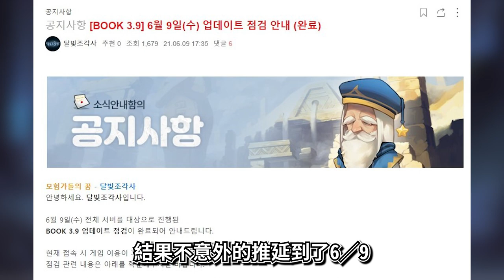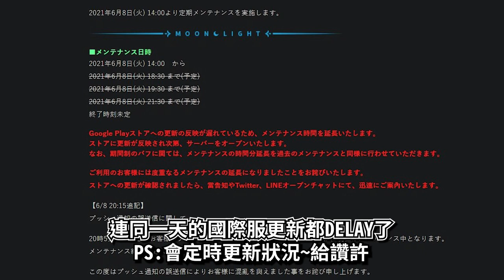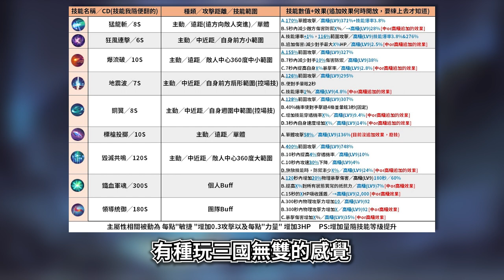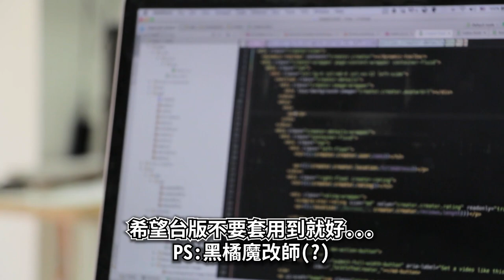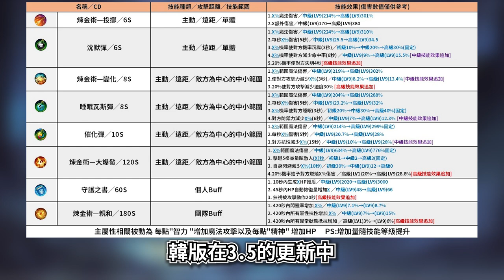雕刻品/每日副本/突襲/決鬥場等更新|韓版新職業-槍兵 |煉金術士入門介紹【Vinder】《달빛조각사/月光彫刻師/月光雕刻師》可以先了解的韓版更新[PART7]|韓版0609 BOOK 3.9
國際版翻譯的 的"智慧"=台版的"精神"
希望台版能好好經營...大老默默的堆坑了QQ
PS:雖然點閱不佳~但還是感謝仍在收看的各位~

槍兵是目前的新興選擇~狩獵PK都很快的職業
PS:攻速也不慢...
想看輾壓，可以去找韓國大佬的影片。

0:00​ 片頭(碎唸)
1:13​ 韓版更新-雕刻品
1:26​ 韓版更新-地區隱藏任務/增加販售製作的服飾跟家具/摩登市場更新
1:37 韓版更新-每日副本/突襲/決鬥場&競技場調整
2:02 韓版更新-其他雜項
2:31 韓版更新-新職業 槍兵
3:16 台版預計更新-新職業 煉金術士
4:16​ 閒聊
5:00 韓版更新-新職業 槍兵技能展示